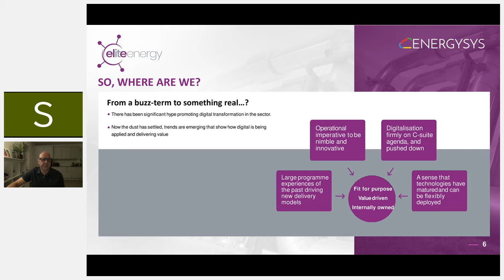What operating in the 'new norm' for oil and gas looks like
This snippet is taken from 'Digital. Not only for Supermajors', the third session in our Production Management webinar series. You can access the full recording, and other sessions,